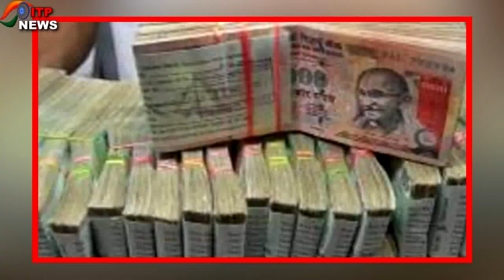CBI ने हरदेव कंस्ट्रक्शन लिमिटेड के 12 ठिकानों पर छापा...? | 65 लाख रूपये से ज्यादा बरामद किया...